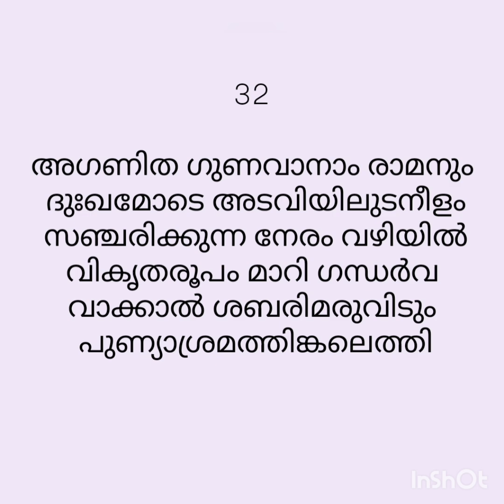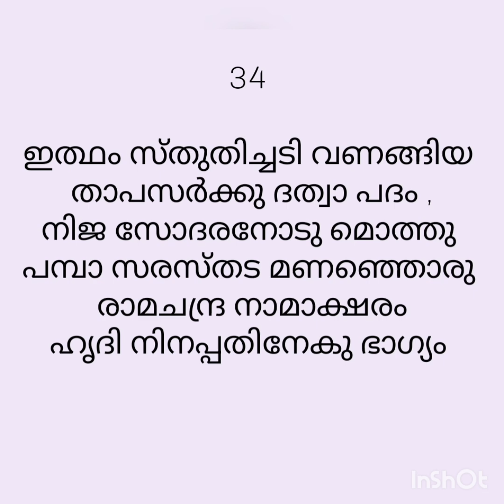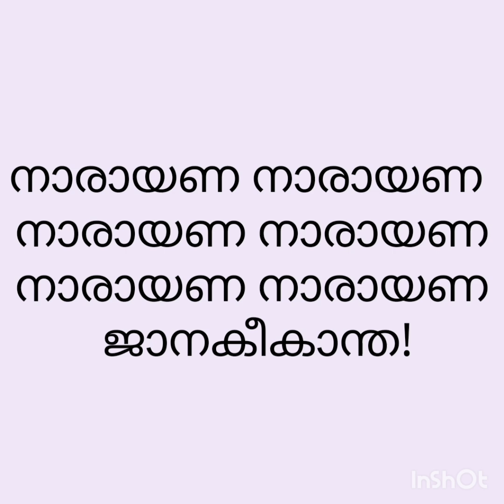🌺രാമായണകാവ്യം🌺 - ഭാഗം 15